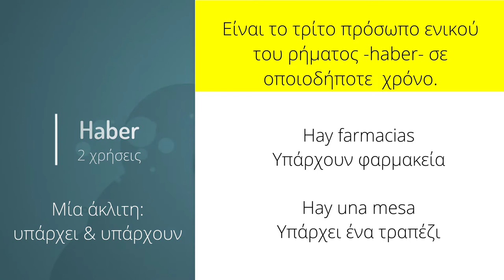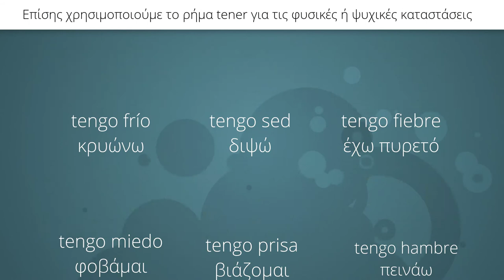Ισπανικά μαθήματα - 4 βασικά ρήματα Ser - Estar - Tener - Haber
Σε αυτό το βίντεο θα ασχοληθούμε με 4 σημαντικά ρήματα:

SER: είμαι
ESTAR: είμαι και βρίσκομαι
TENER: έχω
HABER: υπάρχει και υπάρχουν